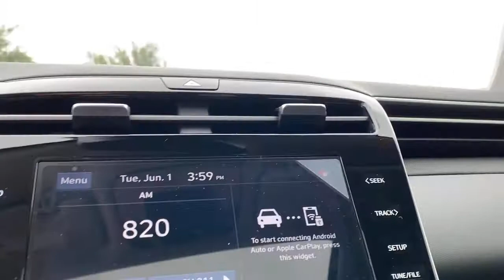2022 Hyundai Tucson Granbury, Fort Worth, TX NH022510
EXT_COLOR] New 2022 Hyundai Tucson available in Granbury, Texas at Mike Brown Hyundai. Servicing the Fort Worth, TX area.

This 2022 Hyundai Tucson SEL is offered to you for sale by Mike Brown Auto Group. This SUV gives you versatility style and comfort all in one vehicle. Everyone hates the gas pump. Skip a few gas stations with this super fuel efficient HyundaiTucson. This is about the time when youre saying it is too good to be true and let us be the ones to tell you it is absolutely true. Youve found the one youve been looking for. Your dream car.